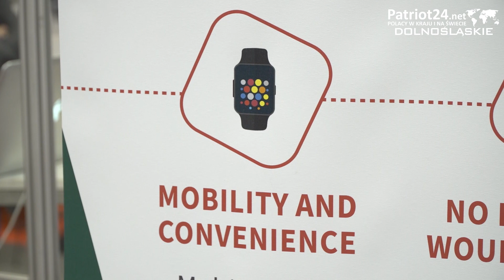PATRIOT24 ZDOROWIE I STYL: Badanie poziomu glukozy we krwi bez nakłuwania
Glukometry przyszłości mogą dokonywać pomiaru zupełnie bezinwazyjnie, a zamknięte będą w formie zegarka lub opaski na rękę. Trwają zaawansowane prace nad urządzeniami, które nie robią nakłuć w skórze i nie wymagają wszczepiania implantów, za to cechują się wyższą dokładnością pomiaru i wymieniają danymi z aplikacją mobilną oraz lekarzem dzięki przetwarzaniu w chmurze. Pierwsze dopracowane urządzenia mogą się pojawić już w przyszłym roku, a nad takimi urządzeniami pracują także Polacy.